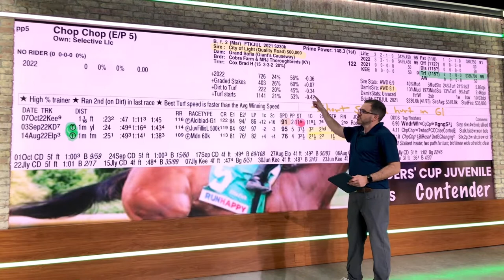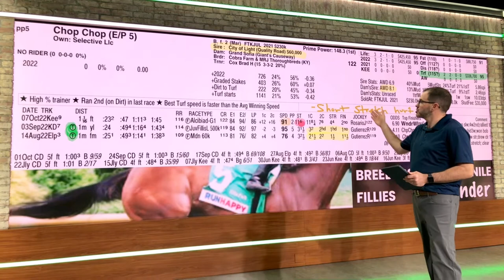2022 BREEDERS CUP - Big Board - CHOP CHOP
2022 BREEDERS CUP - Big Board - CHOP CHOP

BET ON THE BREEDERS' CUP WITH PLAYUP RACEBOOK!

Sign up and deposit at PlayUp Racebook and receive a 50% deposit bonus up to $250!
Deposit $100 or more before the Breeders' Cup and we will give you an additional $25 FREE wager.
Let our Chat team know you deposited, and we will credit your account with the FREE $25 wager or send your account info to to receive your FREE $25 wager.